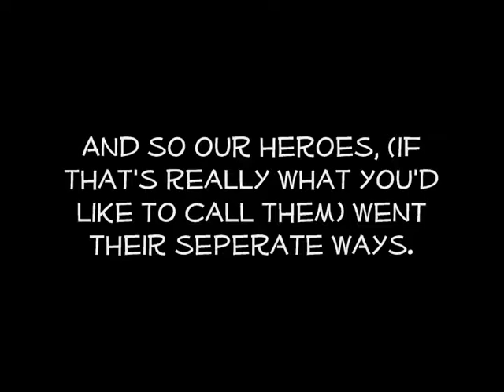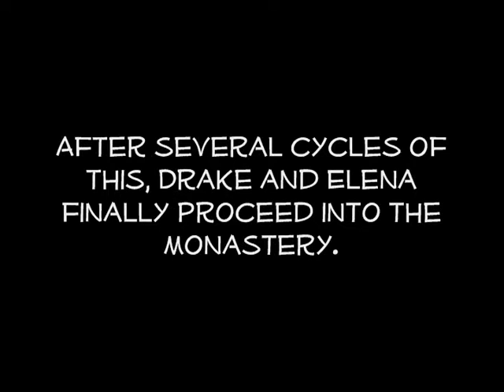Uncharted 2 Among Thieves: The Abridged Series Episode 12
IT... IS... HERE!!! This episode was fun to make, and I hope you all enjoy it.
Also, I forgot to list it in the credits:
      Game Studio... Naughty Dog
There, I said it.
Anyway, enjoy!